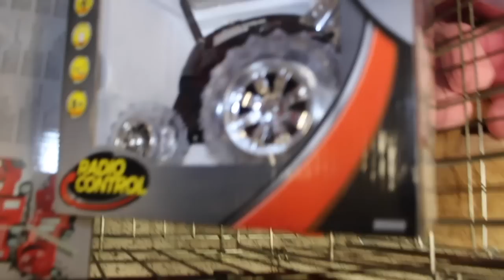V-log time/ shoppen ,lisha&ihre🐻 | lisha&lou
Für alles weitere erreicht ihr uns ... ❤️

Contact/Kontakt

*Unser Netzwerk : DIVIMOVE

Post 💌 Briefe an :
Cafe Mon Cherie
Z.H. Lisha&Lou
Naumannstr.48
10829 Berlin

Ps.: wir VERSUCHEN jedem zu antworten. Jedoch muss dazu der RICHTIGE Absender auf dem Brief sein ❤️

FOLGT UNS ...

YouNow: lishaandlou